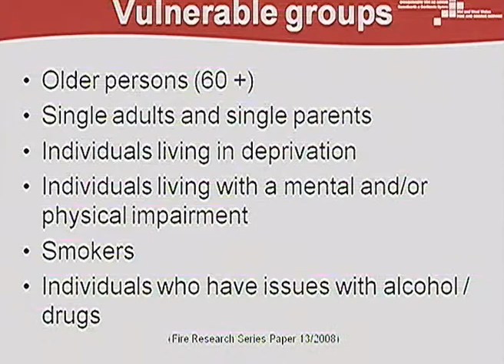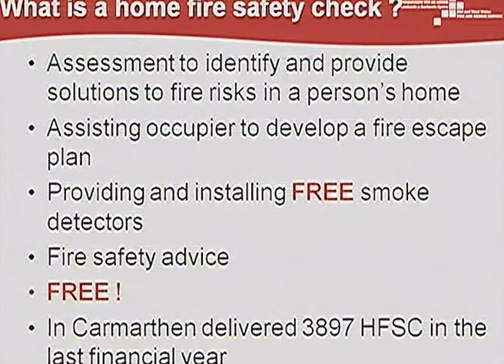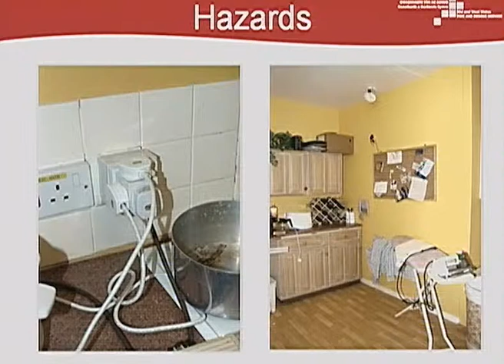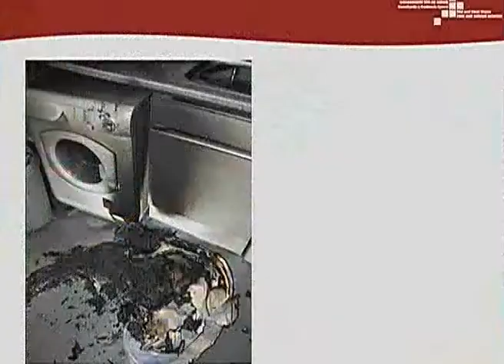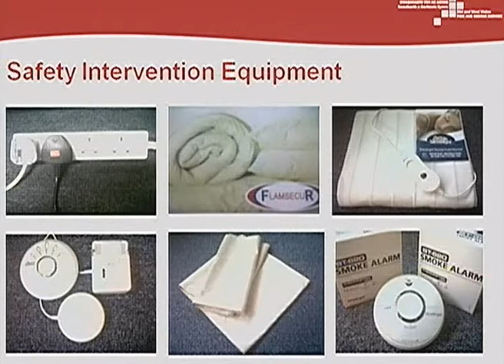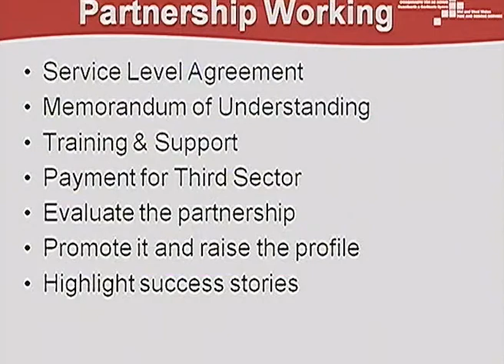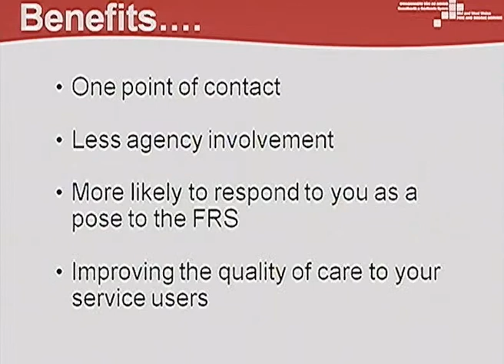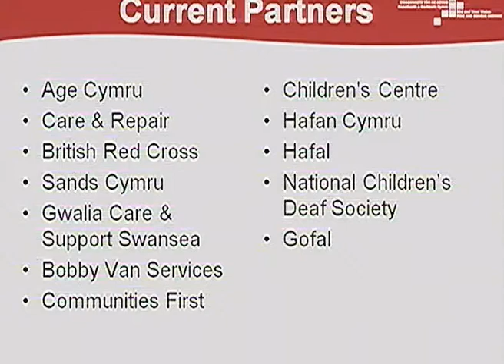Home Fire Safety Checks: Roshnara Ali, Mid & West Wales Fire Service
Roshnara Ali, Mid & West Wales Fire Service providing a presentation on the free home fire safety checks carried out by fire fighters and community safety staff at our Carers Rights Day event 29th November 2013.